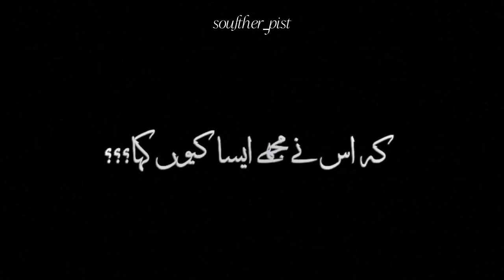Motivational black screen status✨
Black screen status | Black screen lyrics status |Motivational black screen status video |Tum tumhare bare me kya sochty ho status |Inspirational black screen WhatsApp status video |kya late night tk jag k sochty ho? status | koi tumhe kuch bura bhala keh de toh man lety ho? |Self love black screen status video✨